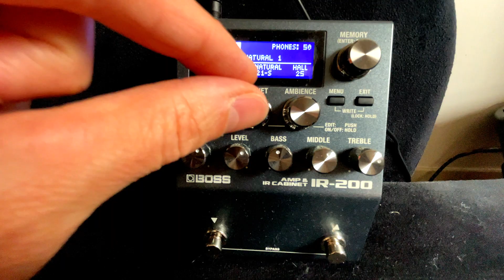Boss IR 200: Addio amplificatori!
🤘Ciao e Bentornati!! 🤘
Oggi ci addentriamo nel mondo degli amp modeler e Cabinet IR
Ale

Se volete seguirmi su FB
Link FB:

Via aspetto per stories e video inediti su IG

❤️Un Like, una Condivisione o un Commento da modo al canale di crescere!
Per il momento ringrazio tutti voi per il sostegno:)

-- Scheda Audio - Audient ID14

Capitoli
00 - 00:00 - Introduzione
01 - 00:23 - Benvenuti nel mio salotto
02 - 00:30 - Boss IR200
03 - 02:55 - Esempi di amp clean
04 - 03:42 - Esempi tamarrissimi
05 - 04:15 - Esempio dinamica con LP
06 - 05:22 - Esempi su backing track
07 - 06:18 - Considerazioni
08 - 08:30 - Saluti ringraziamenti, baci&abbracci 🤘